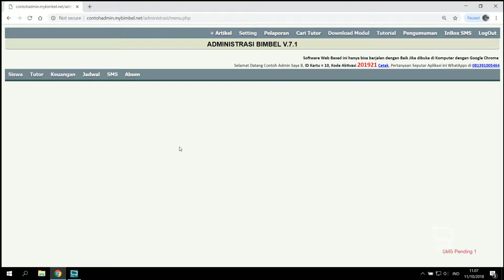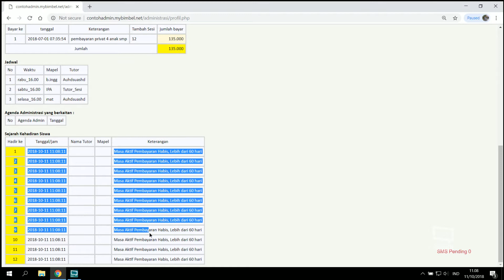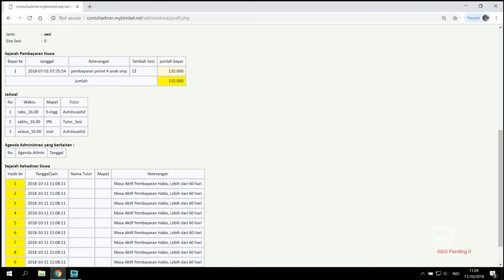masa aktif 60 hari Software Administrasi Bimbel